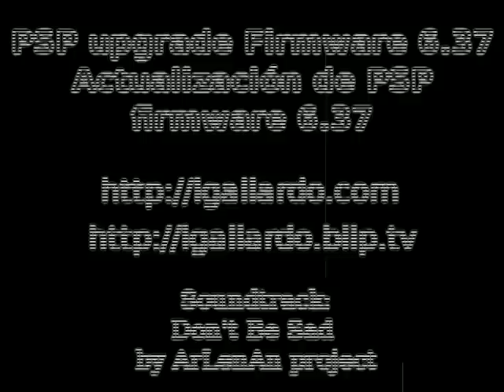How to upgrade your PSP to firmware 6.37 | Actualización firmware 6.37 para PSP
English: On this episode you are going to see how to upgrade your PSP to official firmware 6.37.

Español: En este episodio se muestra cómo actualizar al firmware oficial 6.37 de Sony para PSP.